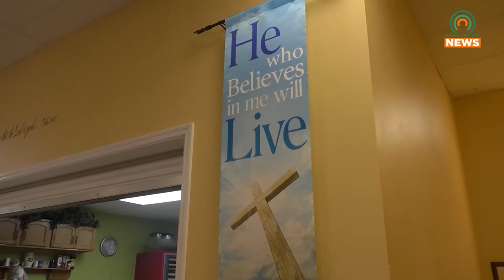Grace Community Kitchen Celebrates Anniversary with Spaghetti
To celebrate their seventh anniversary, Grace Community Kitchen will be holding a spaghetti dinner on Thursday, May 26.